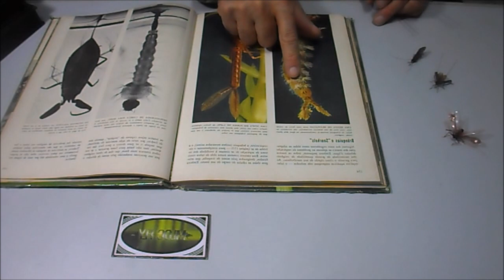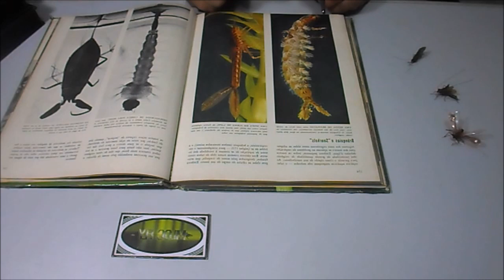Vídeo 228: Trichoptera Adulta "Caddisfly Adult" - Parte 1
Vídeo 228: Trichoptera Adulta "Caddisfly Adult" - Parte 1 - by MLOC Fly Hot 2020
Uma mosca com uma história a ser contada;  assistindo o vídeo vocês descobriram que todo bom Mosqueiro e Atador de Moscas, sempre vai ter algo para lembrar.

Referência de atados:
Vídeo 83: Atado nível avançado - Reciclando Materiais Alternativos: Padrões de asas no atado - Curso de atado de Moscas - by MLOC Fly Hot 2018
Vídeo 78: Atado nível intermediário - Mosca: Doc's Cork Caddis - Curso de atado de Moscas - by MLOC Fly Hot 2017
Vídeo 77: Atado nível intermediário - Mosca: Doculator Caddis - Curso de Atado de Moscas - by MLOC Fly Hot 2017
Vídeo 41: Atado nível inicial - Mosca: MOP Fly Caddis - Curso de Atado de Moscas - by MLOC Fly Hot 2017
Vídeo 77: Atado nível intermediário - Mosca: Doculator Caddis - Curso de Atado de Moscas - by MLOC FlyHot 2017
Moscas dos vídeos 30 ao 80 - by MLOC Fly 2017

Ninfa Caddis - Casulo Articulado - by MLOC Fly Hot 2016

Hydro-Caddis H1 - by MLOC Fly Hot 2015

Caddis Fly Cork W1 - by MLOC Fly Hot 2018

Hydropsyche Larva H1 - by MLOC Fly Hot 2016

Padrões de Caddis Fly - by MLOC Fly Hot 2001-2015

Caddis Fly Cork W1 - by MLOC Fly Hot2018

Caddis EPE Verde/Marrom - by MLOC Fly Hot 2019

Passo a passo : Elk Caddis Marrom - by MLOC Fly Hot 2017

Caddis asas casca de cebola - by MLOC Fly Hot 2017

Moscas Depron - by MLOC Fly Hot 2018

Caddis Marrom Alada Realística - by MLOC Fly Hot 2017

Trichoptera (Caddis conceito) - by MLOC Fly Hot 2016